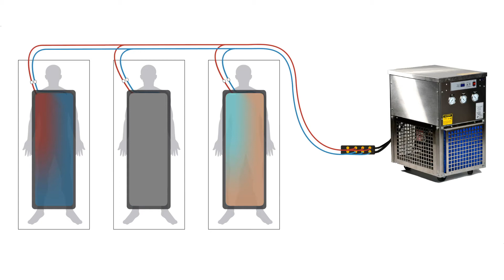Mopec MERC System: How It Works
Mopec MERC System is the first direct contact cooling system using liquid cooling technology. The Mopec MERC System is completely portable, scalable, and interoperable.